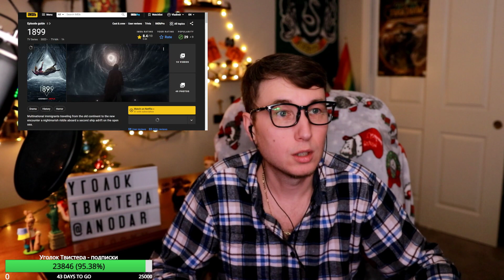⛴ 1899 - 1 серия - ИМХО-Обзор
1899 вышел сразу всем сезоном... 1я серия, очень не плохо для пилотника
Попробуем делать обзоры по одной серии хотя бы в день. Посмотрим как пойдет.
Дайвате только без спойлеров!!!